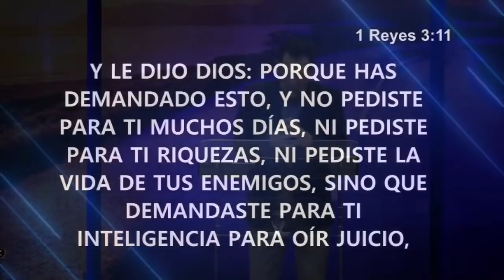EL ENGAÑO en tiempos Coyunturales